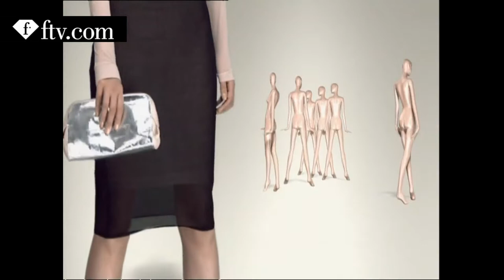Romina Lanaro, PAULE KA Advertising Campaign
PAULE KA Spring Summer 2009 Advertising Campaign. Romina Lanaro